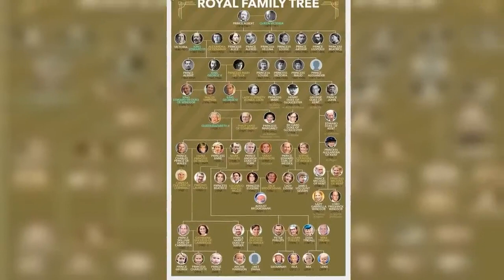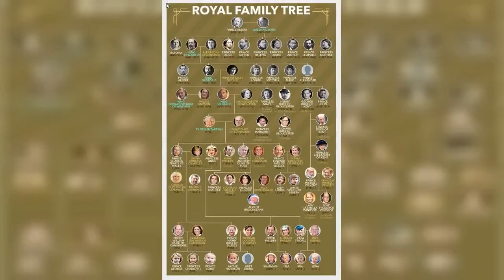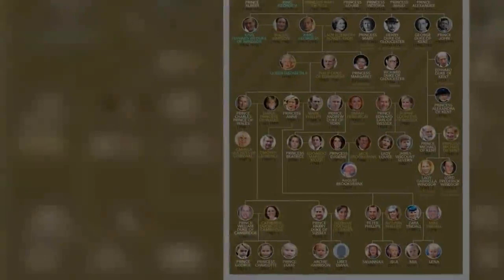Queen tea! Royal chef lays bare monarch’s favourite afternoon sn@ck 'Whole cake'